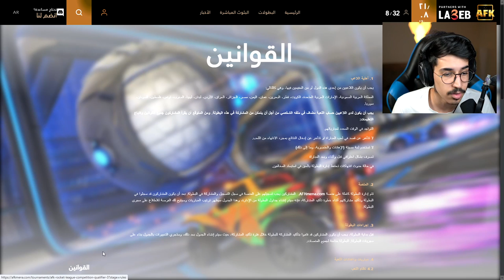روكيت ليق - تحدي من الصفر #14 ( السيزون الجديد 😍🔥 ! ) || Rocket League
للاستفسارات والمساعدة فيما يتعلق بالمنصة وبطولاتها حياكم سيرفر الدسكور الخاص بـ AFK MENA

instgram : vSLooM
Steam : vSLooM & vSLooMx